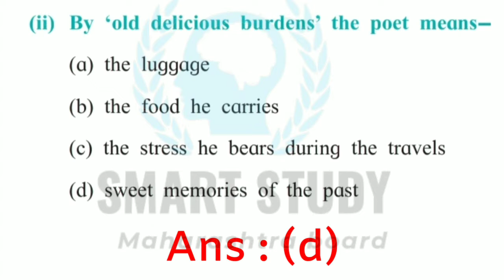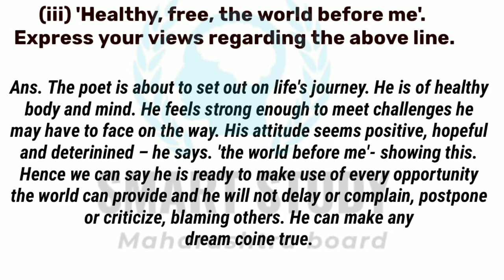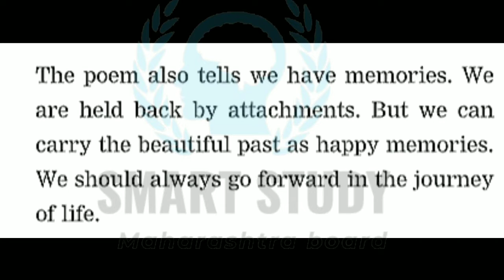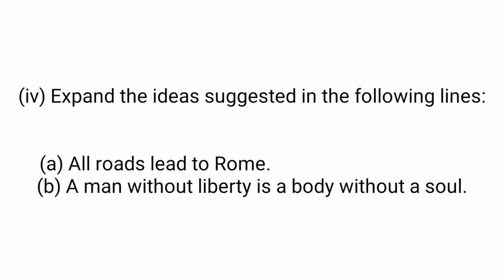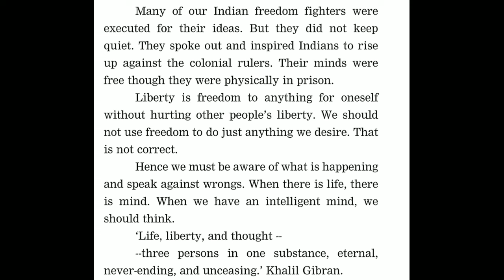2.1 song of the open road complete brainstorming Answers | 12th english Yuvakbharti | New syllabus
2.1 song of the open road complete brainstorming answers

About My Self:
My Name is brijesh.  From class 12 science stream.
i would like to share my information with all of you.